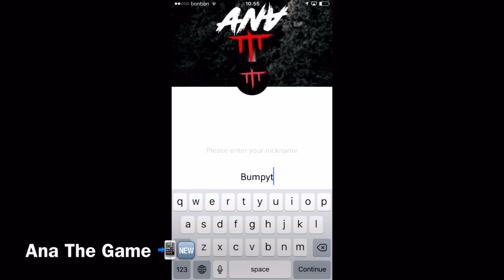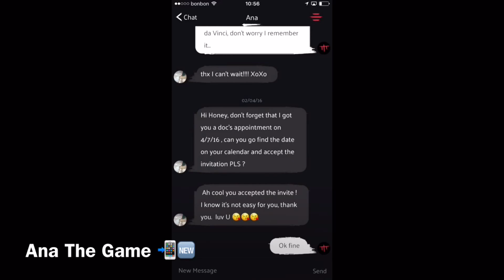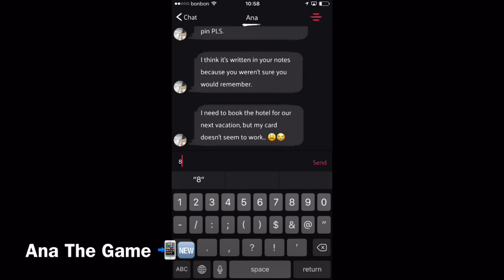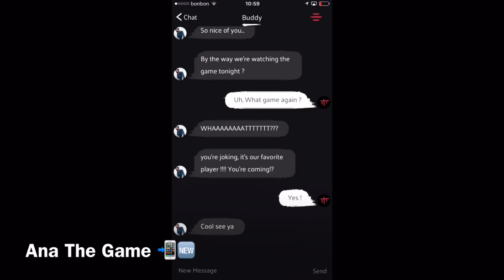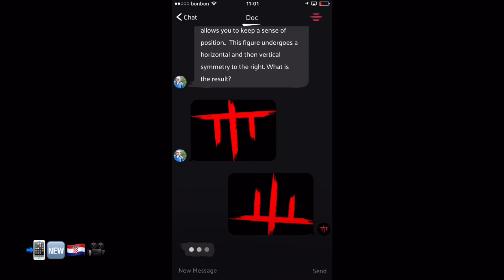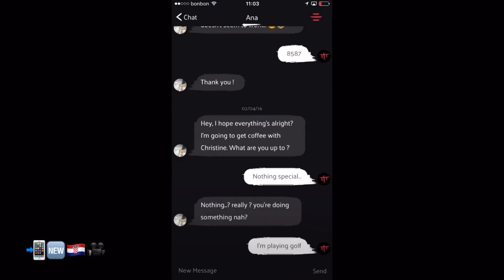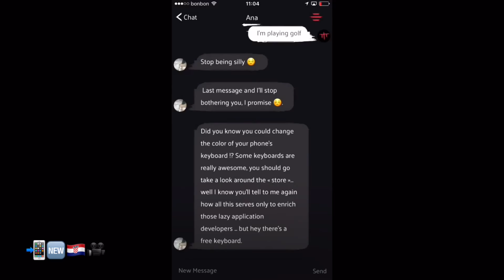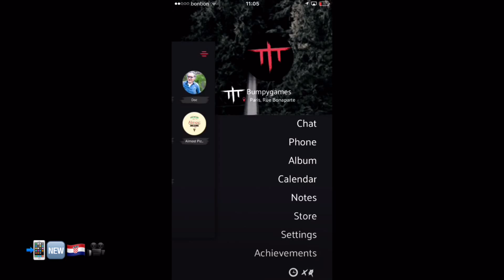Ana The Game -Dive into a deep thriller- IOS Game Review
Ana The Game
By Almost Games Studio